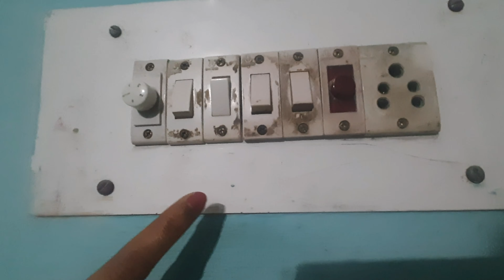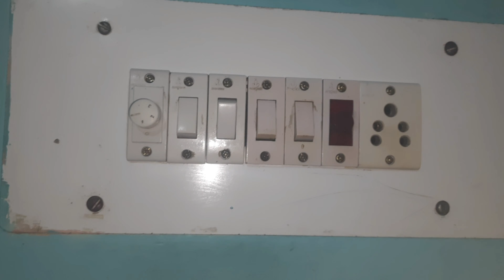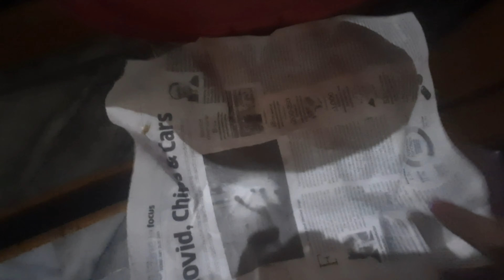10 amazing kitchen tips| useful kitchen tips & hacks for daily use